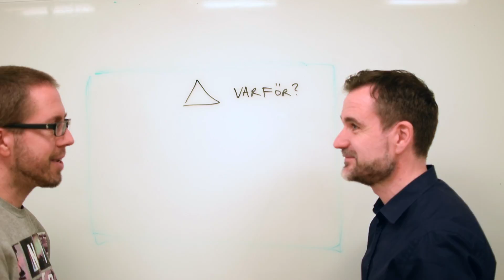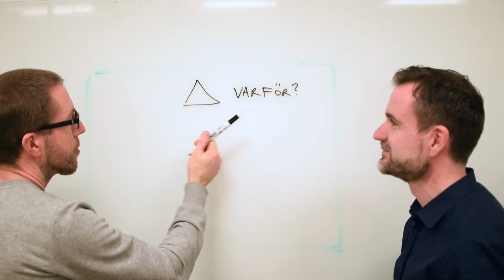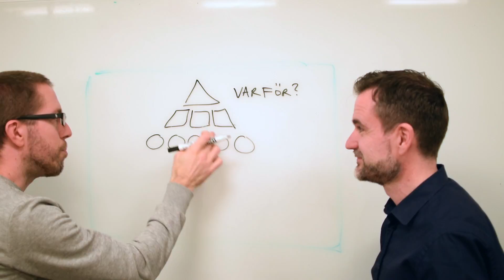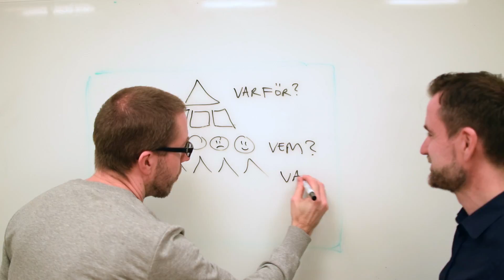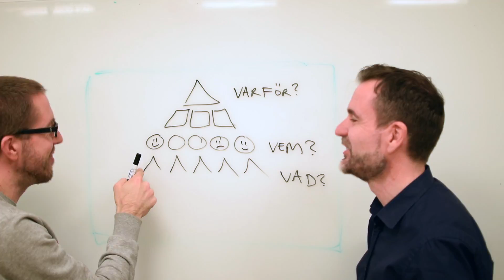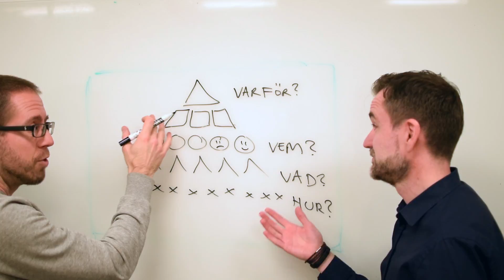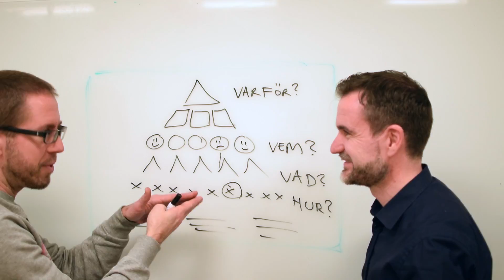Effektstyrning i pyramidform (Effekten.se - videoavsnitt 2)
Effektstyrning med hjälp av en pyramidformad effektkarta; så enkelt, så tydligt och ja - så effektivt! Oavsett om din vision är att bli störst, bäst och vackrast eller om du har mer modesta mål, ska du som beställer eller leder ett projekt kunna besvara frågorna: Varför? Vem? Vad och Hur? På så sätt får du ordning på projektstrul som t ex kravinsamling och -prioritering.

Micke Norbäck, Jonas Jaani (Video 8:39)